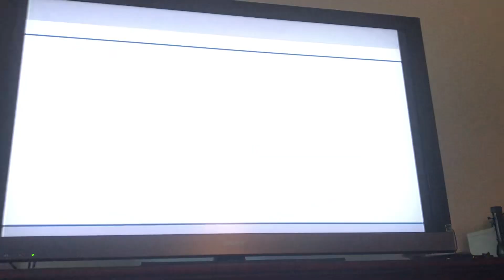Need For Speed Undercover PS2 Circuit Silver 4:00.25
Need For Speed Undercover PS2 Circuit Silver
Car Mazda RX-7
Challenge Series
Uses the staff vending machine